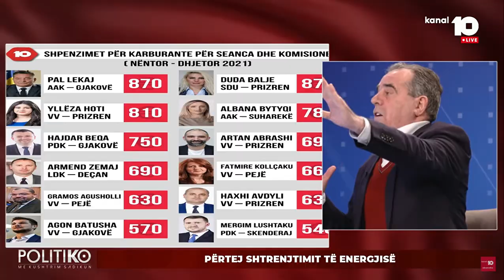Matoshi: Ose hetim, ose këta deputetë s'kanë ftyrë me dalë në publik